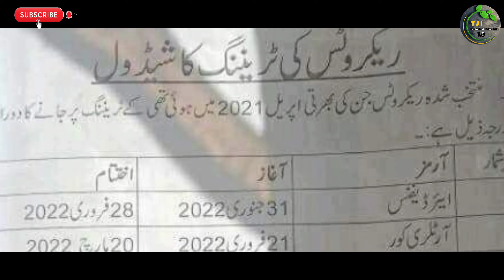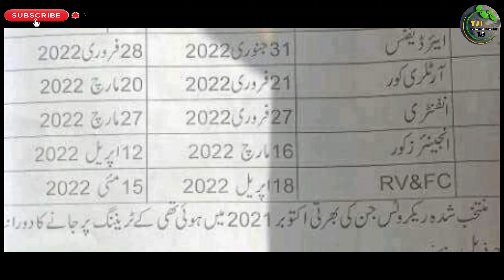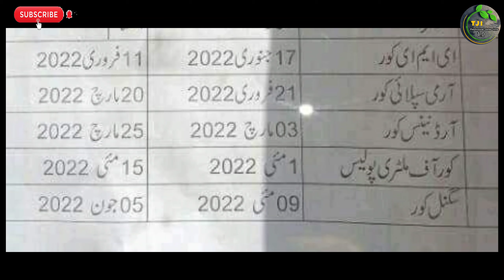Pakistan Army Training Schedule Announce 2021 Jobs